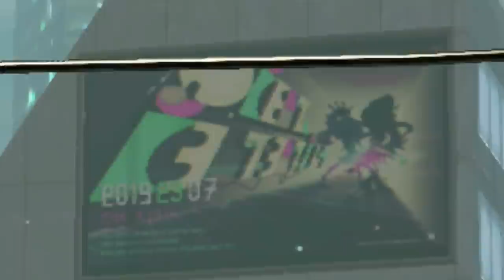【衝撃】じつは,ゲーム内にスプラトゥーン３をおもわせるキャラクターが存在していた！？【スプラトゥーン２】